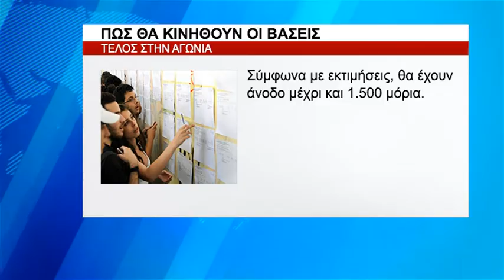Στις 25 ή στις 28 Αυγούστου η ανακοίνωση για τις βάσεις 2017